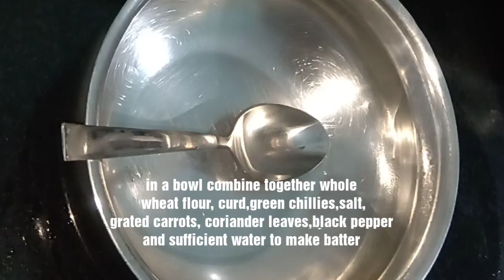আটা দিয়ে একটি স্বাস্থ্যকর জলখাবার রেসিপি পরিবারের সকলের জন্য/Atta Healthy breakfast/atta cheela